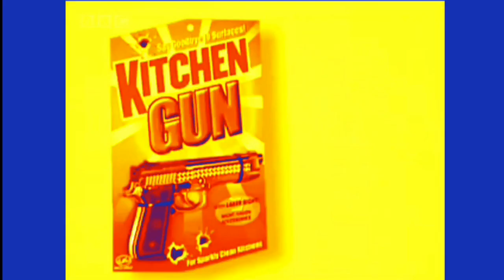K I T C H E N G U N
Happy Spooktober